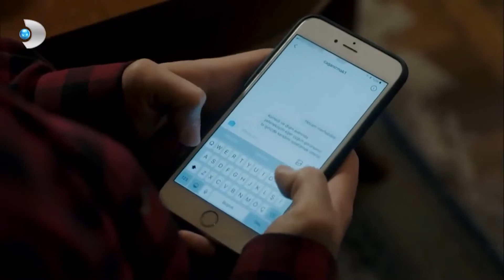Hayriye, Annelik Yaptı! - Gülizar 4. Bölüm